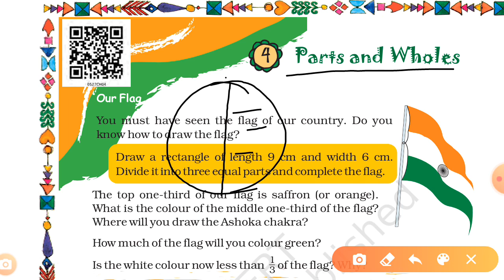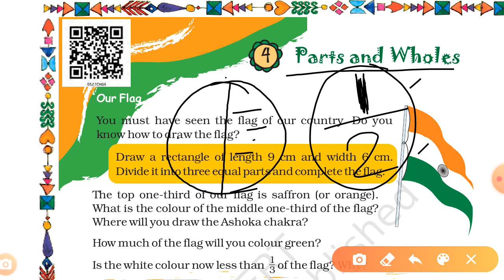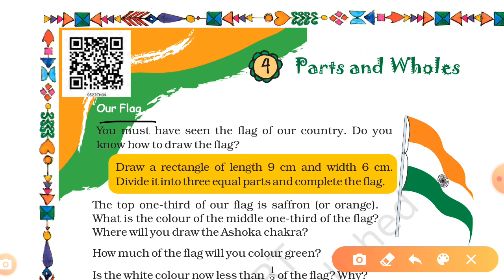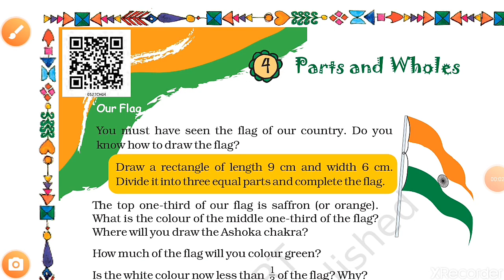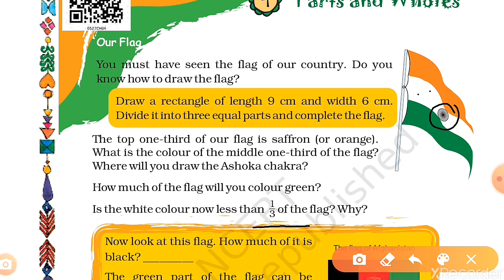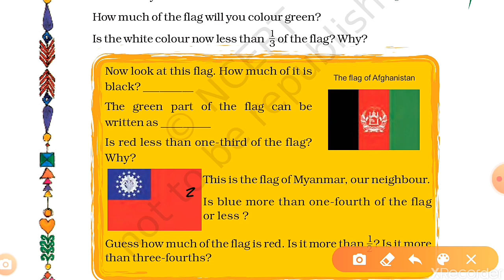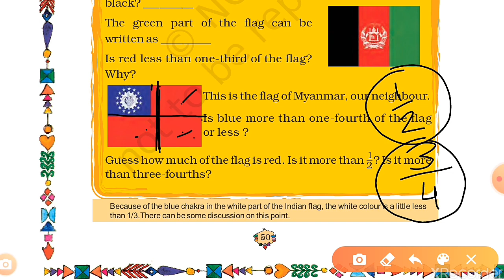CLASS - 5, NCERT MATHS CH- 4 PARTS AND WHOLES , PART- 1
INTRODUCTION OF FRACTION.